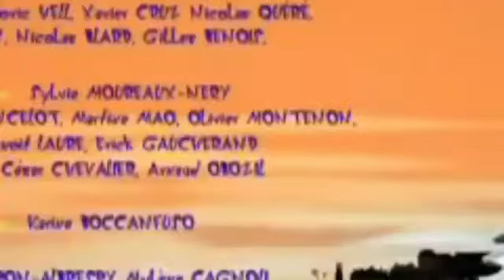Oggy and the cockroaches Latest Episode of Oggy and the cockroaches 2020